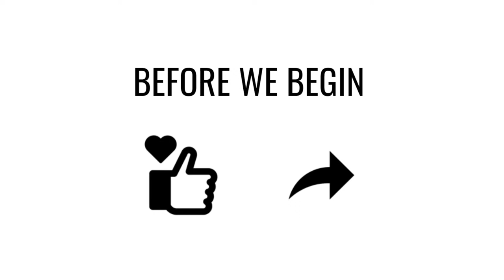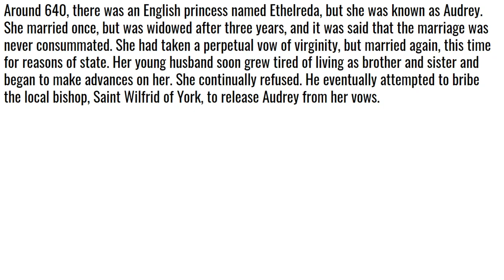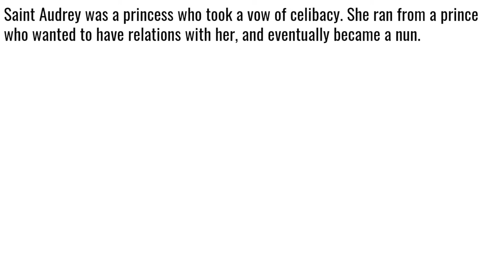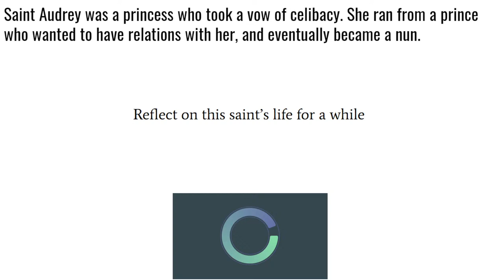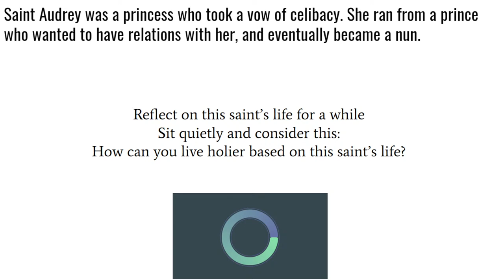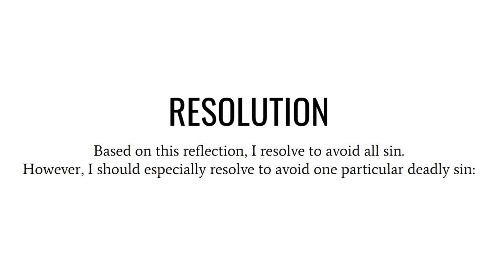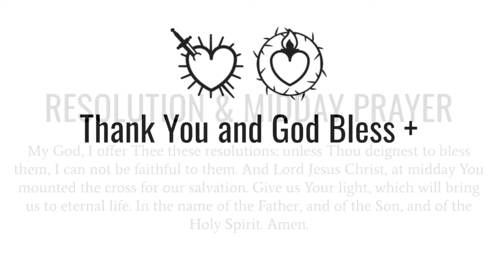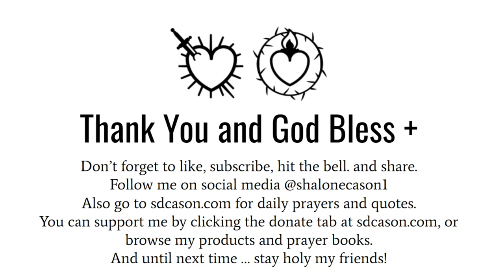St Audrey - Saint of the Day Mental Prayer June 23